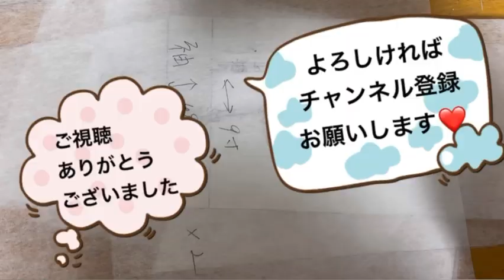自分の体形ある意味過大評価してましたｗ【お直し】大失敗！【おデブ】の【リサイクル着物】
一日半でスピードお直しした着物がとてつもなく大きいものになりました。
着物ってこんなに大きくなるんだ～と…感心してる場合じゃないけど、また一つお勉強になりました。
めんどくさい衽は型紙で対応していこうと思います。
はたしてこの型紙があっているのかどうかも不安ですが
気長に頑張ろうと思います。